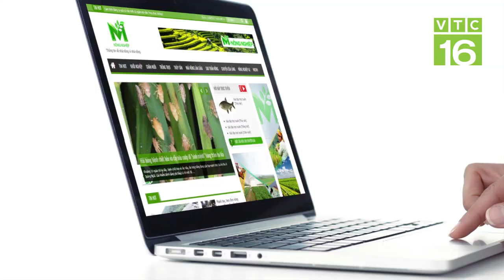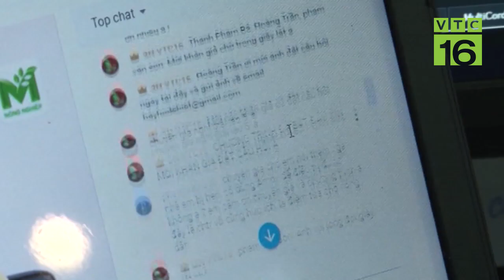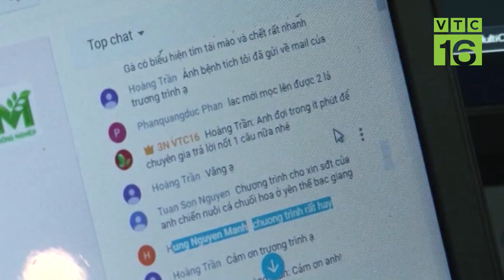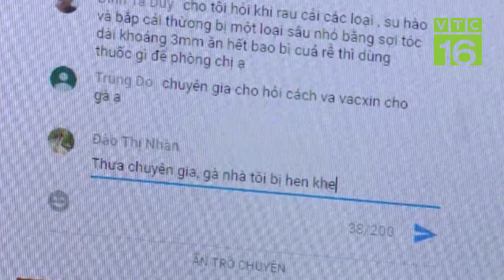Cho giống gà tốt nhờ thụ tinh nhân tạo, ấp nở trứng tự động | VTC16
VTC16 | Theo ước tính, Việt Nam cần khoảng 327 triệu con gà giống mỗi năm, tuy nhiên chỉ có khoảng 30% sản phẩm con giống tốt và đạt chất lượng cao, số còn lại là con giống kém chất lượng. Để khắc phục điều này, việc thụ tinh nhân tạo cho gà cũng đầu tư như ấp nở tự động hiện đại đã được một số trại gà quan tâm để làm ra những con giống sạch bệnh.